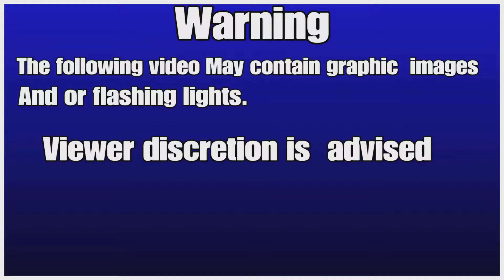Lets play Persona 5 Strikers Part 1(Joker's Wild/Return Of the Phantom Thieves)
I love Persona 5 royal but it's hard to play on a time crunch so Strikers begin a hack and slash will be much more  easy for me to get into